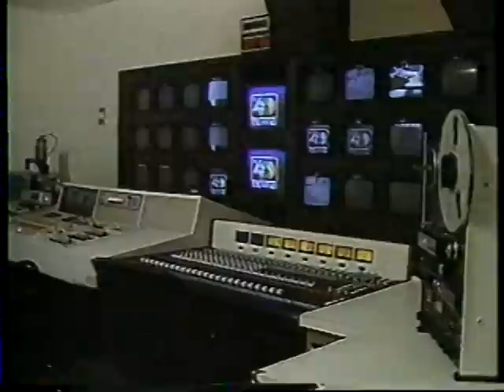KTXL TV40 Sacramento sign-off from 1985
Sunday night/Monday morning was a no-mans-land on TV for a long time, at least around here.  Stations that usually stayed on the air all night would sign-off on Sunday nights, like KTXL which had "Night Comfort Theater" every other night of the week.  (In fact, even in its current incarnation KTXL just started running programming all night Sunday a few months ago.)  In the Sacramento area during the 1980s, KXTV channel 10 was the ONLY station that ran programming all night on Sundays since CBS News Nightwatch was on (which strangely the neighboring CBS affiliates didn't carry and would sign off on some nights instead!)

This sign-off clip features TV-40's main announcer, Jerry Chambers (thanks to hdjanitor for giving me his name!)  Background music is an instrumental version of the station's "Go For The Stars" theme.  Afterwards color bars and tone follow with an onscreen clock.  Usually they would stay on the air with this until 6 AM, only occasionally would the signal go off the air.

This was recorded after KTXL increased its power and transmitted from its new "Monster Tower".  Although they had stereo capability, they would turn the stereo signal off during mono programming.  In fall 1986, they had a new theme (The Valley's Own) which was recorded in stereo, and changed the sign-off clip to include this music in stereo.  When they started doing this the all-night test pattern was also in stereo, with slightly different tones on the left and right, which continued for as long as the station had no programming on Sunday nights.